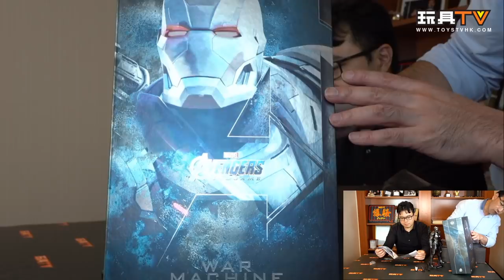「爆玩具」Hot Toys 1/6 Endgame War Machine MK-VI TOYSTV unbox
Production: TOYSTV Production Team
Program host/Guest: Toyswalker-Dick.Po, DMS, Bryan Lo, Walkmachine, Ricky, David, Elman